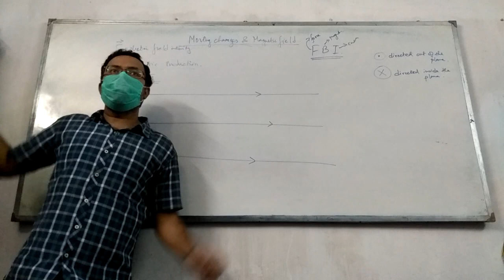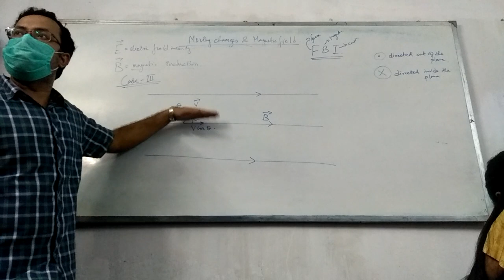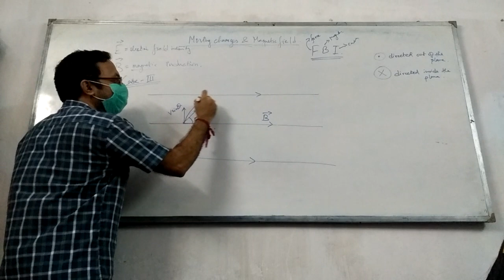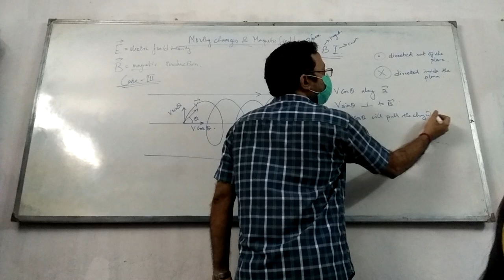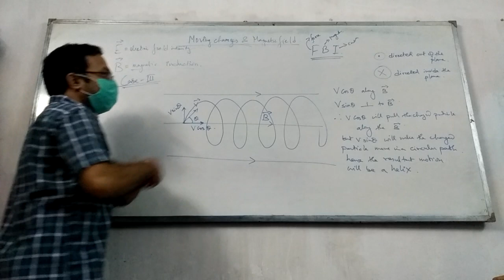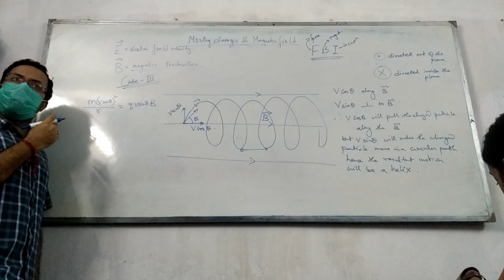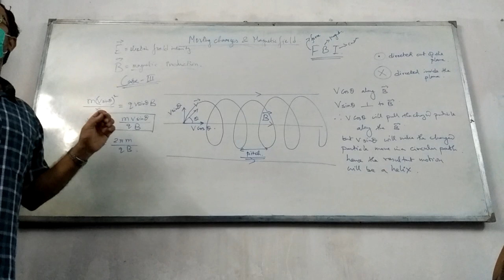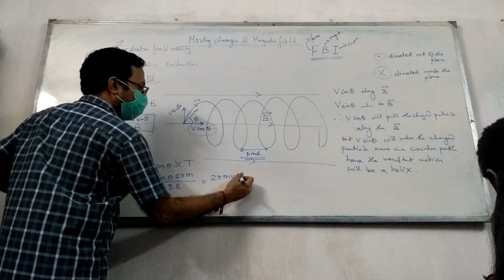MOVING CHARGES & MAGNETISM : MOVING CHARGE IN AN UNIFORM MAGNETIC FIELD